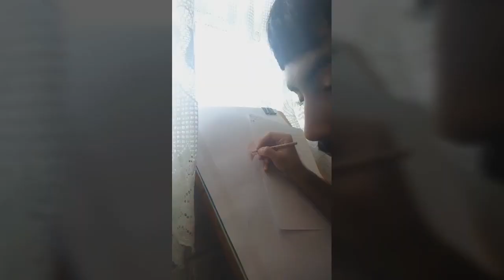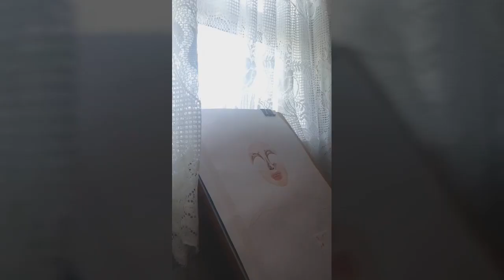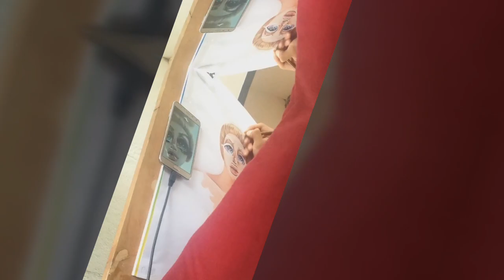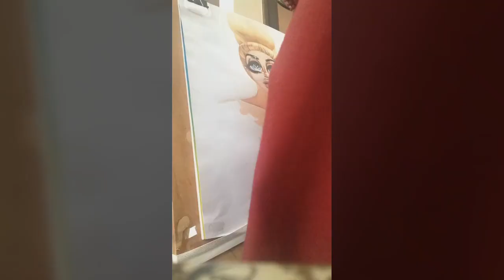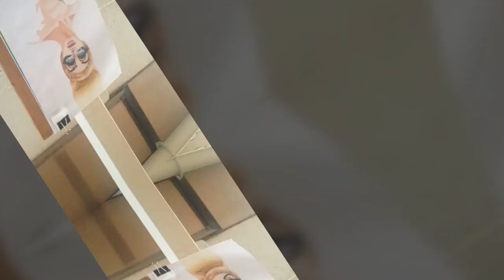Drawing Drag: Sgaire Wood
Just fine for my first video, Hope you enjoy it!. 😁

Simple para ser el primer video, espero les guste! 😋

•Lyra pencil tecnique and some watercolor for tul

•Drag Artist: Sgaire Wood

•Audio credits to Merqurio and Grimes